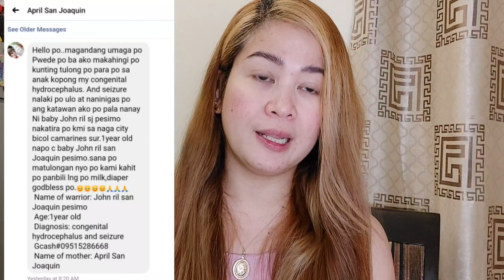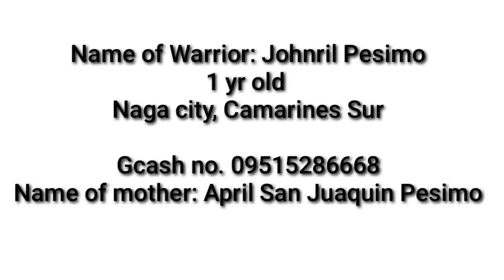TULUNGAN PO NATIN C BABY JOHNRIL PESIMO NA MAY MALUBHANG KARAMDAMAN.